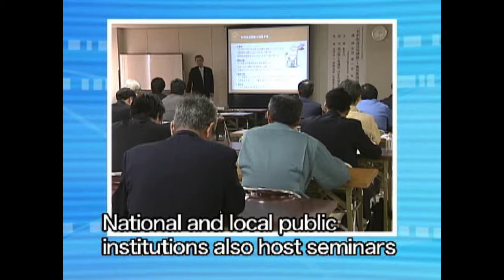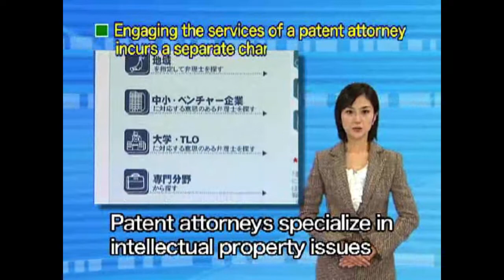【Practical Application Version（4）】Design Rights: Protector of Originality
Support Systems (Approx. 2 min.)